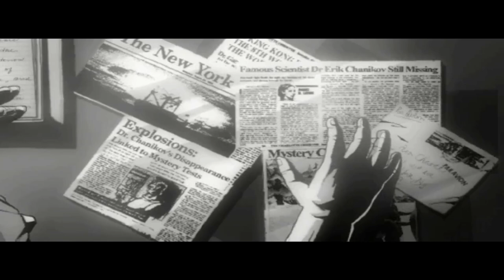Rettung in letzter Sekunde - Impossible Creatures - Mission 1 "Exil"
Impossible Creatures ist ein RTS-Game von 2003 mit folgendem Spielprinzip:
Durch das genetische Verschmelzen von zwei Tierarten, erschaffen wir unsere eigenen monströsen Kreaturen und lassen sie für uns kämpfen.